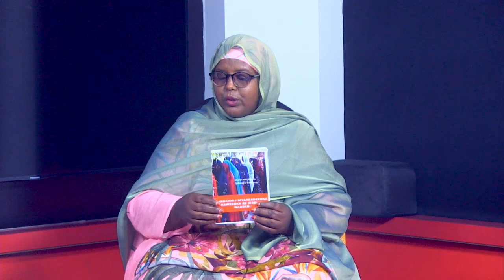DAAWO BARNAAMIJKA HAWEENKA EE STARTV